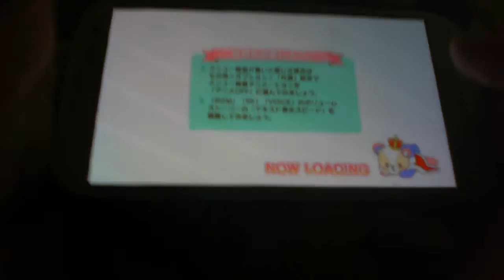n y o o m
sdtxgrfthyjguhkilj;k

i didn't blink once this entire time and i was trying really hard not to laugh this was my first attempt at playing on 9x ichu is a good game

realtalk tho thank god they added maniac mode to make it harder aaaaa ;u;